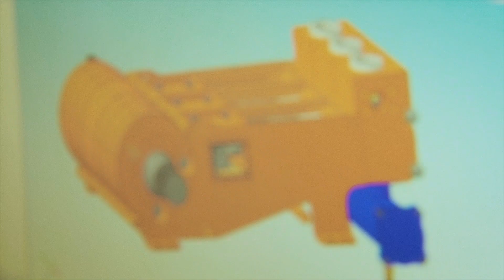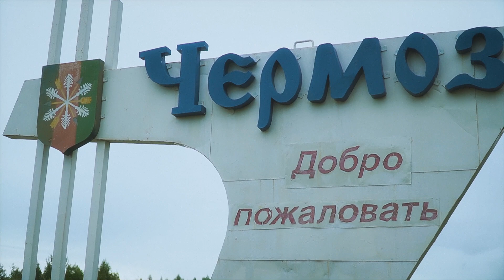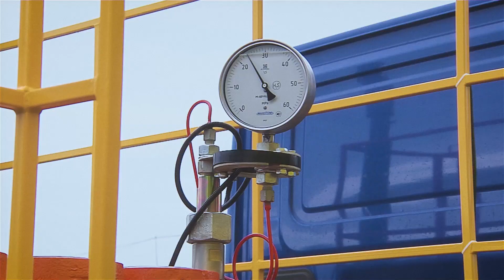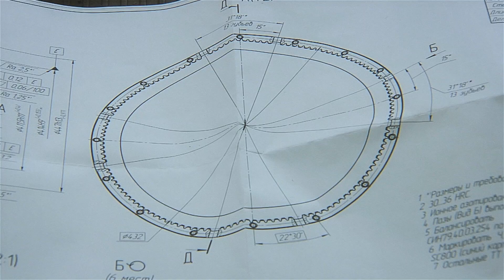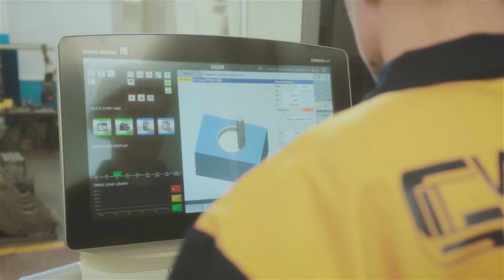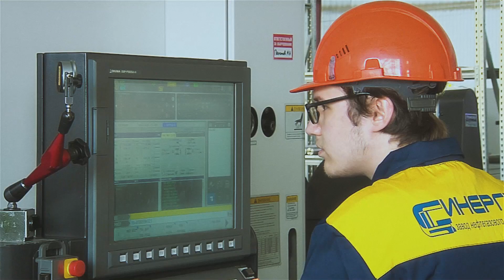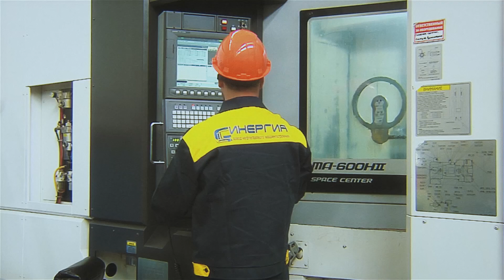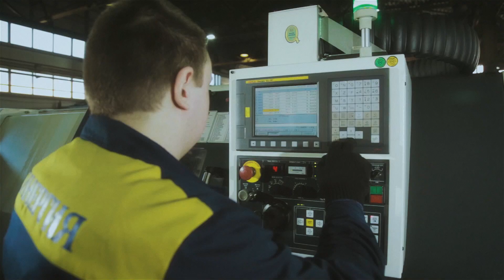Опора Урала. Синергия